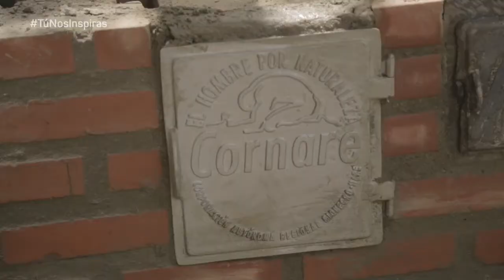Tú Nos Inspiras 20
En este programa estuvimos conversando sobre:

La tarde de testimonio deportivo
Centro de Iniciación Deportiva del Inder - Alcaldía de Guarne
Pavimentación bajo la técnica de Placa Huella
Estufas eficientes amigables con el medio ambiente
Andrés Sepúlveda, un artista inspirador.